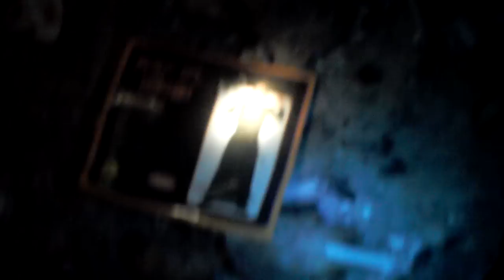Orfanato de Tafira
De noche...